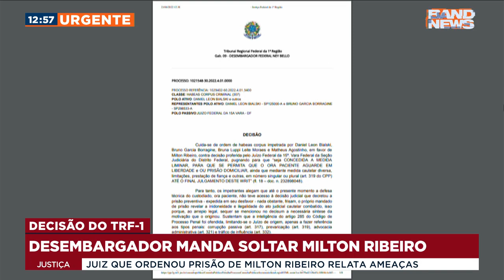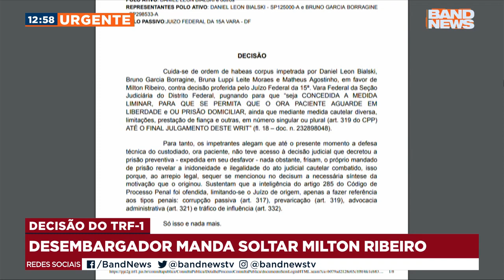Desembargador manda soltar Milton Ribeiro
O desembargador Ney Bello, do Tribunal Regional Federal da primeira Região, deferiu liminar e cassou a prisão preventiva do ex-ministro da Educação Milton Ribeiro.